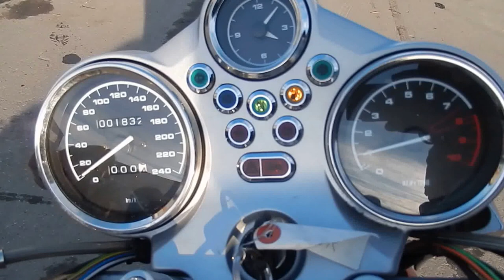No B6636 BMW R1150R